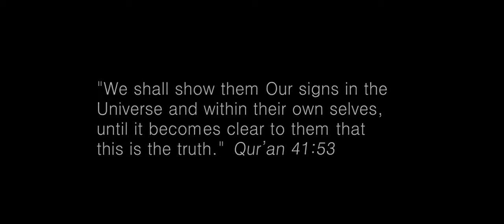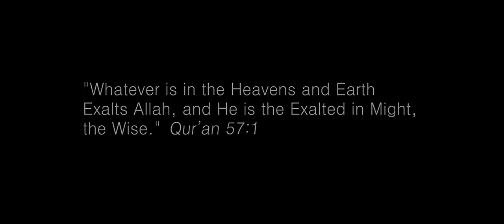A Lion Says ALLAH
A Lion Says ALLAH All the videos I upload here are based on the assumption that Islamic knowledge is supposed to be shared, We hope you gain lots of beneficial knowledge from our work.